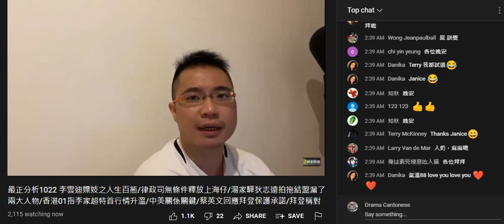20211022 啤梨晚報打女人偷錢賊林匡正智商低到連鐘都唔識睇，0239都算差唔多3點，呃睇重溫啲腦殘做到零晨3點?又係一吹球賽啲腦殘就走。又吹直播行巿集，又去黃店扮名人黏飲黏食吹垃圾食物呃腦殘